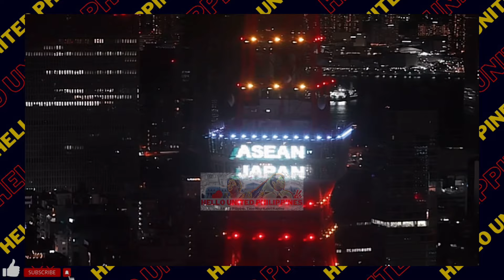PBBM, Meets The Imperial Family! Ibinahagi ang mga Kaganapan sa Japan!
Wrap up video of PBBM (Ferdinand Marcos Jr) and FL Liza (Louise Araneta Marcos) during the
ASEAN – Japan Commemorative Summit :
50 Years of Friendship & Cooperation

Courtesy-Office of First Lady